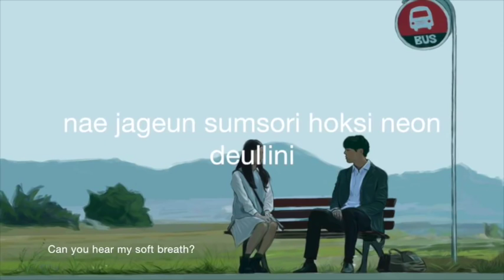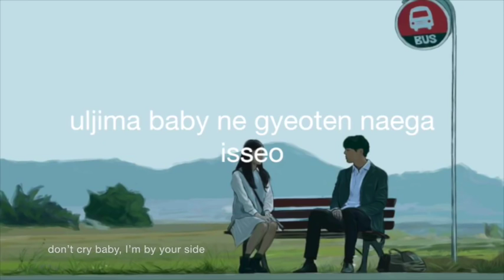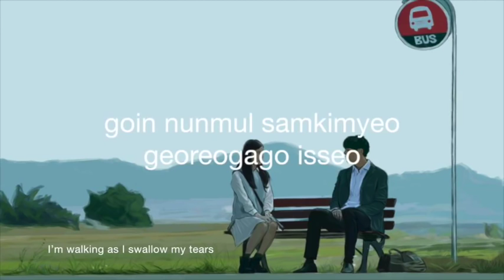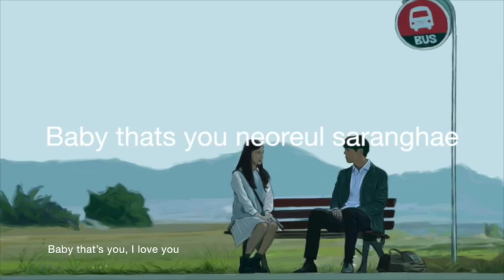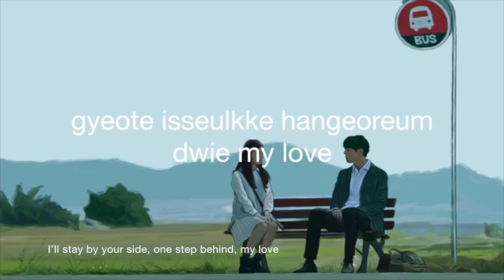Kyun Woo - Mask (가면) Liar Game OST Lyric Video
Lyric Video with English Translation